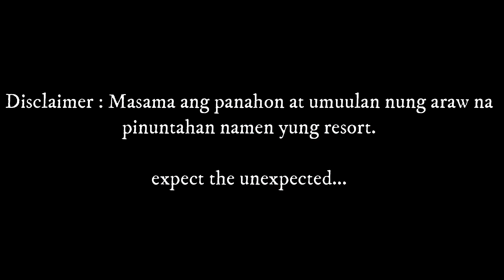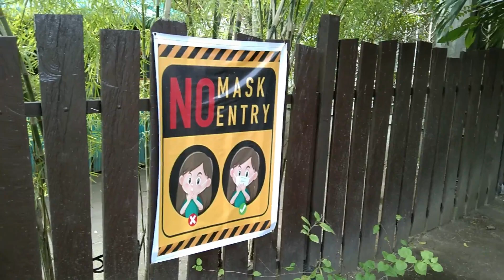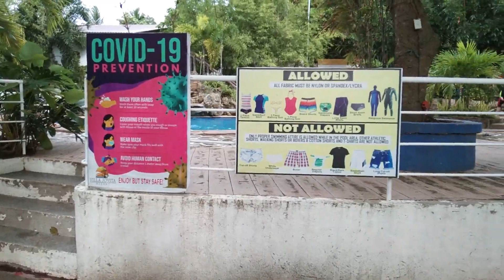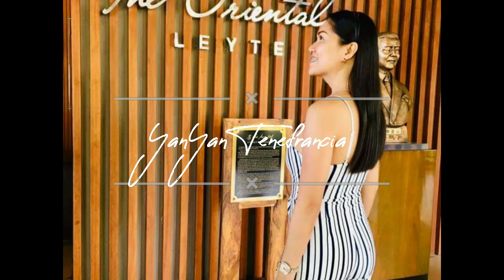VILLA JOVITA RESORT | BALI OF BATANGAS | New Zealand's Hobbiton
Tight ba ang budget mo kase hindi maka labas ng pinas para makarating sa Indonesia at New Zealand?,  worry no more kase dinala na sila dito sa pinas para saten.🙂

Villa Jovita is located at Barangay Sta. Cruz, Agoncillo, Batangas.

RATES :
DAY TOUR 9AM - 5PM
* ₱300 Entrance Fee ー inclusions ( Bali corner with Giant Swing, Giant Nests, Bali View Deck, Hobbiton.
* Additional ₱120/head swimming (4hrs only)
* If swimming only ₱150/head
* ₱500 Cottage

ROOM FOR OVERNIGHT
* ROOM A ₱9,500 (up to 9 persons)
* ROOM B ₱10,500 (up to 10 persons)

COUPLE ROOM
* ₱3,900